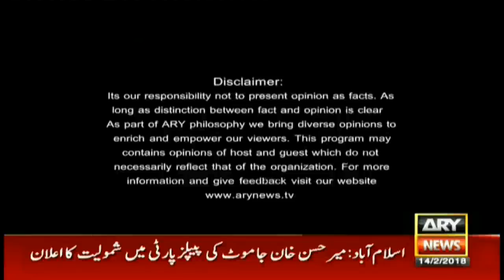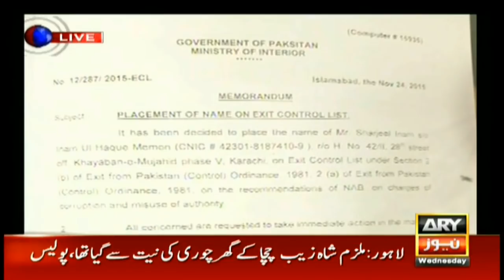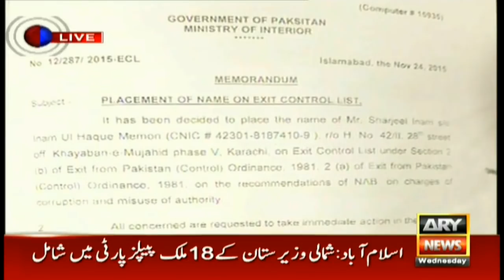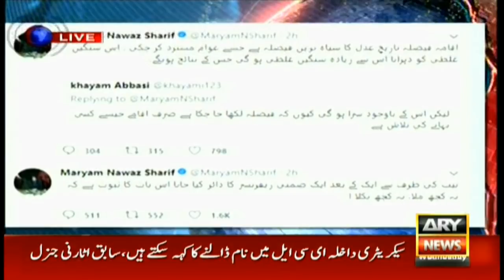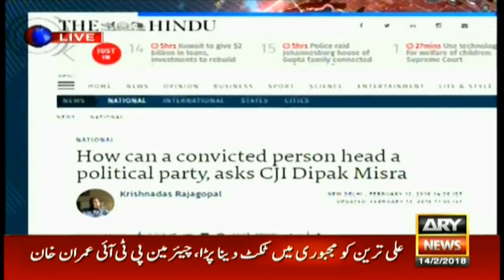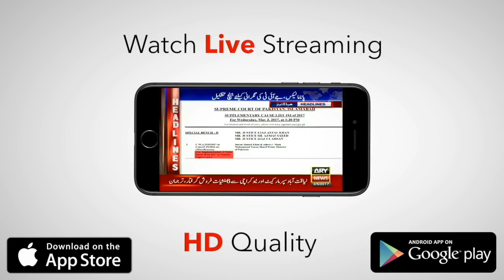Off The Record - Topic:Nawaz Sharif cannot do anything to Supreme Court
(Current Affairs)

Guests: Arif Hameed Bhatti (Anchor),Shibli Faraz PTI,Irfan Qadir (Ex Attorney General for Pakistan),Qamar Zaman Kaira PPP

Interior ministry refuses to comply on NAB's order: Arif Bhatti's reaction

Interior ministry should place name on ECL on NAB's request: PTI's Shibli Faraz

Names not placed on ECL without concrete evidence, says Former AG

Nawaz Sharif cannot do anything to Supreme Court, says PPP's Qaira